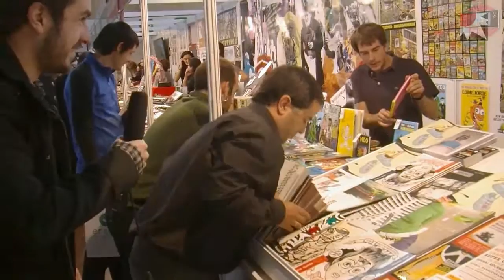Durangoko Azokatik bueltaka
Serengetiko lehoien antzera murgildu gara Durangoko Azokako oihanean, galdurik eta babesgabe dagoen kulturetari hozka egiteko asmoz.